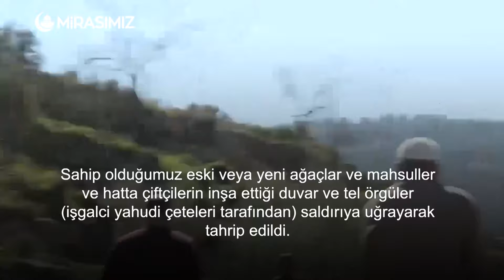Onlar yakıyor, kesiyor, biz dikiyoruz!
Tüm zorluklara rağmen, desteklerinizle birlikte diktiğimiz zeytin fidanları büyüyor ve Kudüslülere umut oluyor.
Biz her şartta Kudüs ve civarındaki Filistinli kardeşlerimizi desteklemeye devam ediyoruz.
Kudüs’e fidan Aksâ’ya kandil ol..